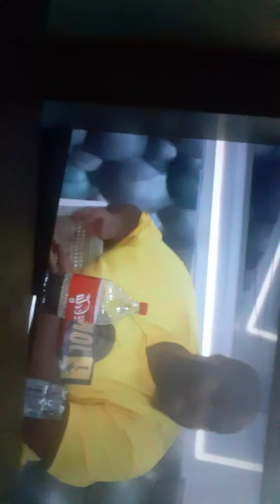BB23 so funny🤣 would you survive a haunted house part 3